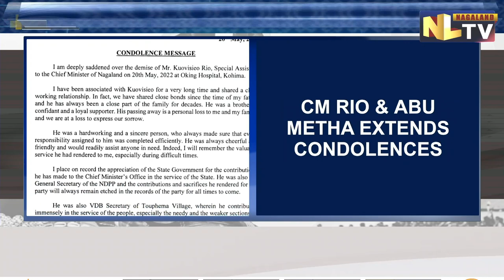SPECIAL ASSISTANT TO CM, KUOVISIEO RIO PASSES AWAY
SPECIAL ASSISTANT TO THE CHIEF MINISTER OF NAGALAND, KUOVISIEO RIO ON FRIDAY PASSED AWAY AT OKING HOSPITAL IN KOHIMA. MEANWHILE, CHIEF MINISTER NEIPHIU THROUGH A CONDOLENCE MESSAGE EXPRESSED HIS GRIEF OVER THE DEMISE OF KUOVISIEO RIO. IN THE LETTER RIO MENTIONED THAT HE HAD BEEN ASSOCIATED WITH LATE KUOVISIEO FOR A VERY LONG TIME AND SHARED A CLOSE WORKING RELATIONSHIP.